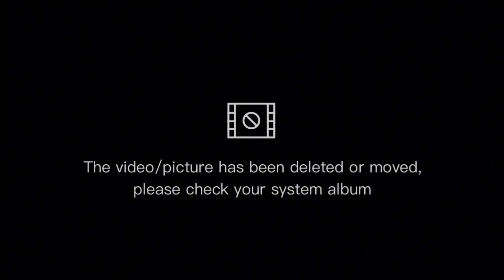LINE DANCE CINTA - VINA PANDUWINATA